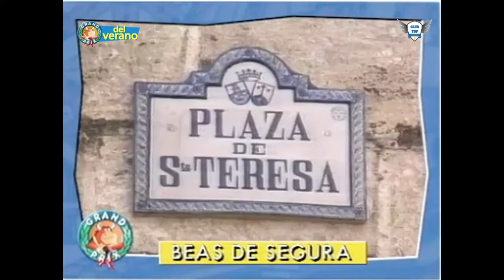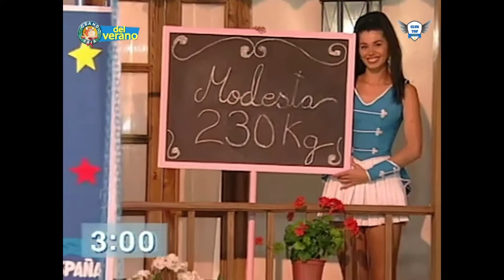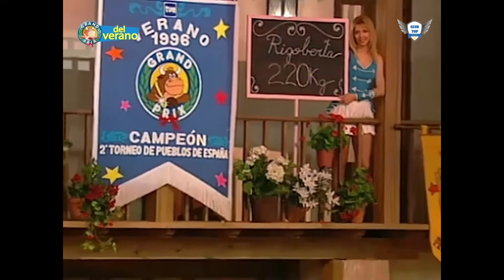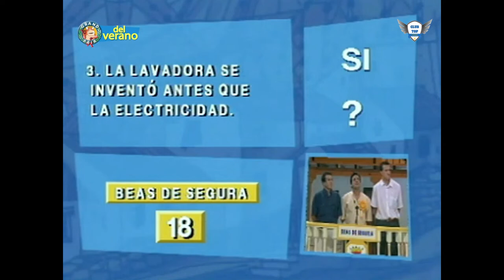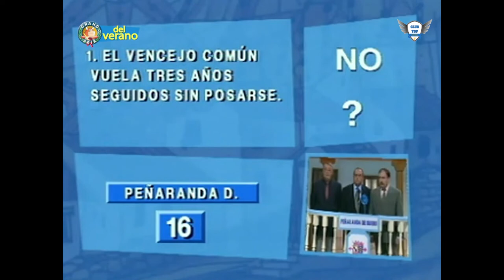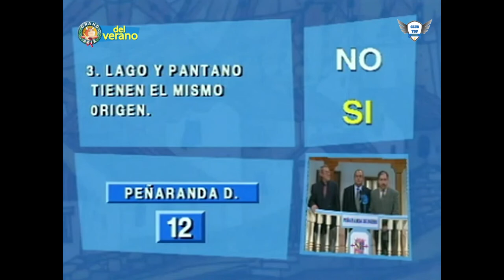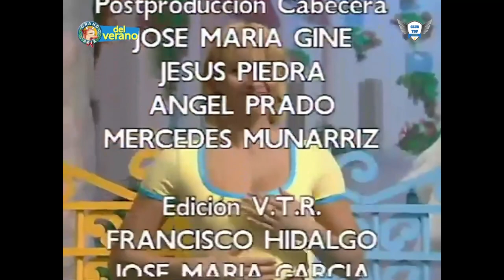Grand Prix del verano 1996 ｜Programa 11 Completo ｜ Beas del segura VS peñaranda de Duero